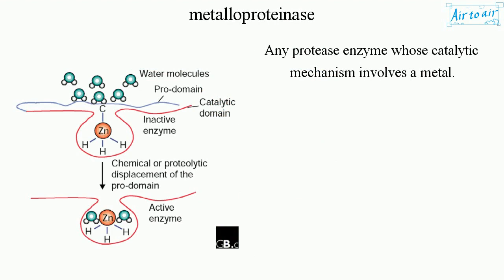metalloproteinase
Any protease enzyme whose catalytic mechanism involves a metal.

(Example)
ADAM12: Works in the myogenesis during embryo development.

Cf. ethylenediaminetetraacetic acid (EDTA)